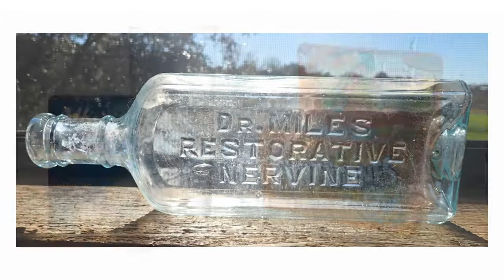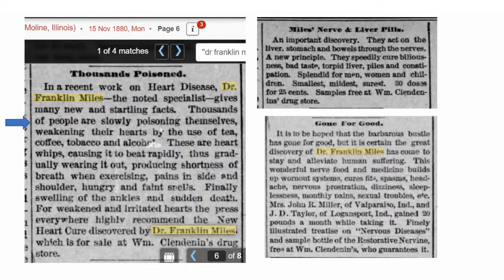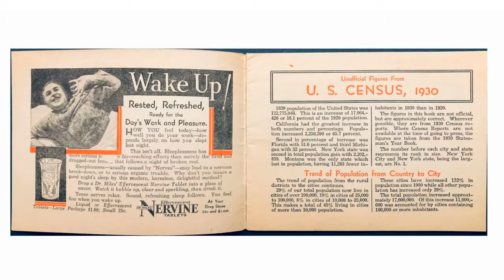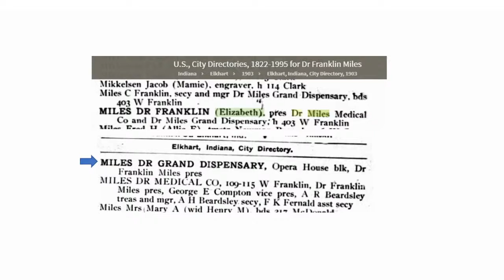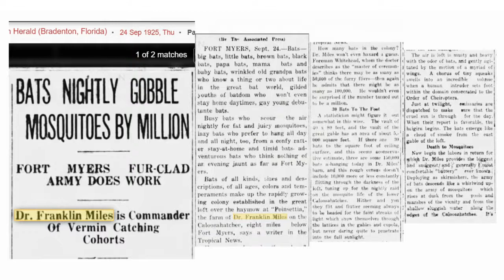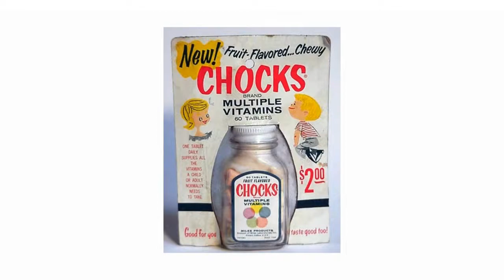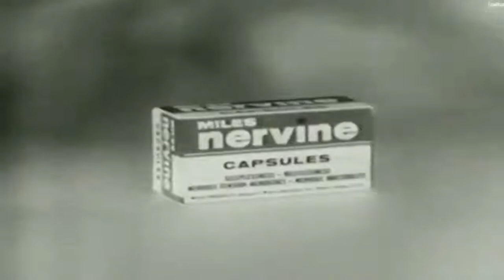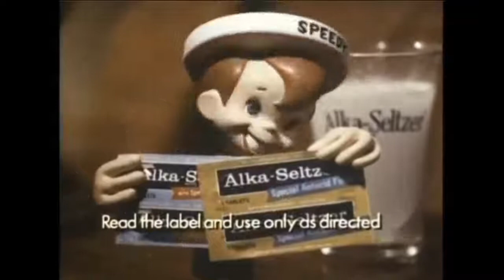Dr. Miles Restorative Nervine | Antique Bottle Stories